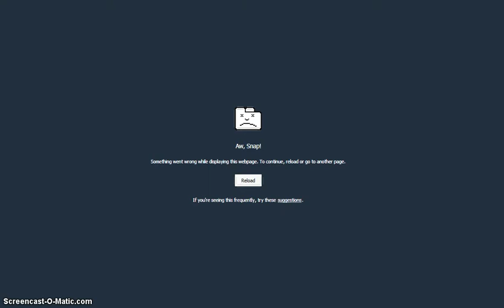First mail time ever on msp UK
Hope you like its not much :)